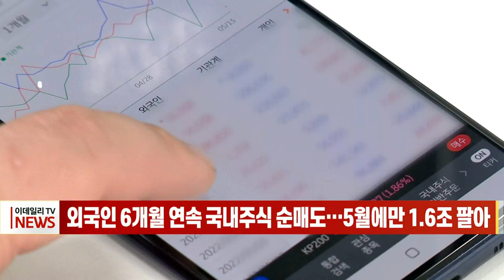외국인 5개월 연속 국내주식 순매도… 5월에만 1.6조 팔아 (20220613)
지난달 외국인들이 국내 주식시장에서 1조6천억원 넘게 팔면서 다섯 달째 순매도를 이어갔습니다.
금융감독원은 오늘(13일) ‘5월 외국인 증권투자 동향’을 통해 지난달 외국인이 상장주식 1조6140억원을 순매도했다고 밝혔습니다.
유가증권 시장과 코스닥 시장에서 각각 1조2860억원, 3280억원씩을 순매도했습니다.
이에 따라 지난달 말 기준 외국인이 보유한 상장주식 잔액은 695조 9000억원으로 전체 시가총액의 26.8%를 차지했습니다.
외국인 채권 투자자금은 지난해 1월부터 17개월 연속 순투자를 이어갔습니다.